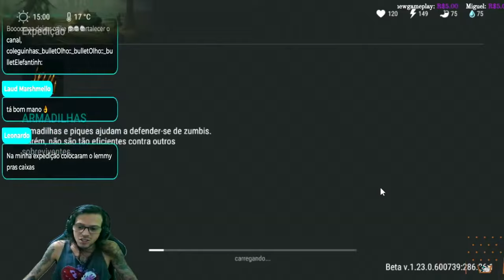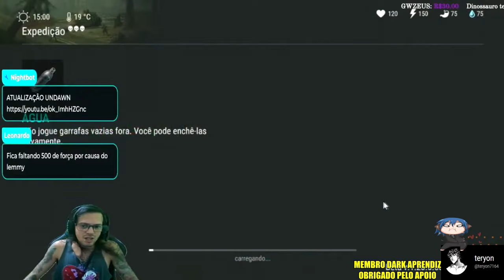●VEIO MERCENÁRIO RARO E ISSO MUDOU TUDO NA EXPEDIÇÃO!! SUPER CARMA/CONNOR 👁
▬▬▬▬▬▬▬▬▬▬▬ஜ۩۞۩ஜ▬▬▬▬▬▬▬▬▬▬▬▬▬

Deixe o Like - 00:00
SE INSCREVA E DEIXE O LIKE  - 12:00